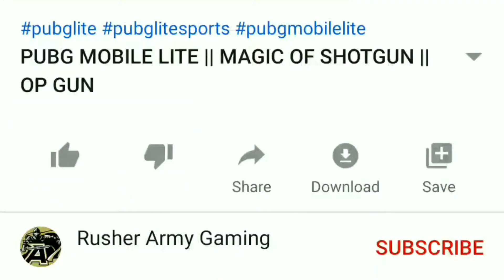PUBG LITE LIVE GAMEPLAY Full Rush On Enemy Techno Gamerz INSANE LION Melody Gamer Rusher Army Gaming